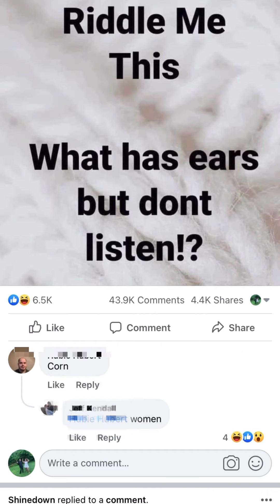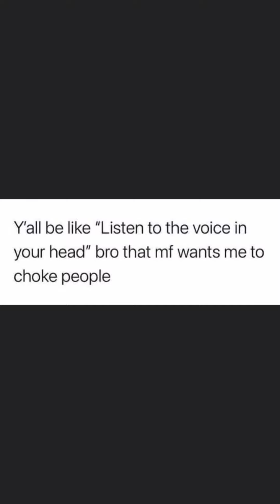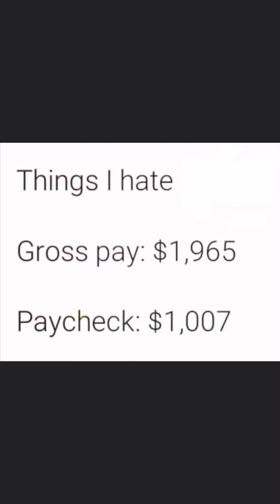Funny Finds #1 Important Dog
Sometimes I find funny things while I’m on Facebook or a friend sends me something funny. So why not share those funny things with you?!